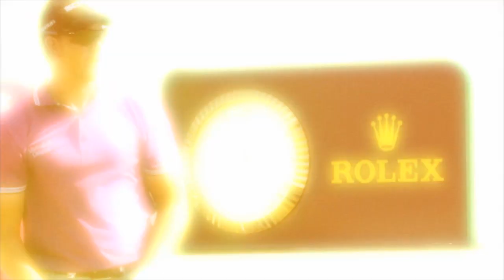Top 10: MODERN Golf Swings | Golfing World